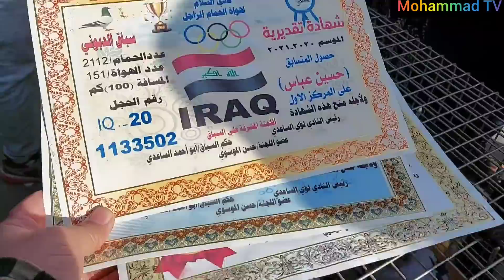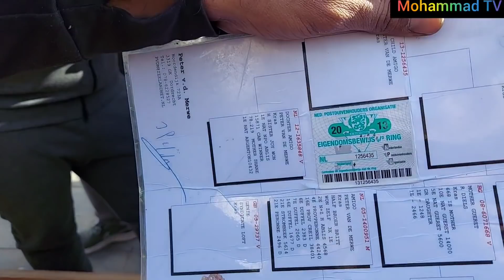سوق الغزل في بغداد انواع الحمام فقط يوم الجمعة ٢٠٢٢/٣/١١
سوق الغزل وكفة الحمام اجمل وأقدم انواع الطيور زينة ومطيار سوق الحمام العريق

حسابي تيك توك  mz8994

حسابي انيستكرام mz-8988

حسابي كيوي mz8988

 قناة اخوكم محمد الزبيدي Mohammad TV
 محمد تي في  كفو منكم ❤ فيس بوك

فيديوهات يوم الجمعة ٢٠٢٢/٣/١١

قاسم ابومحمد /سوق الغزل بيع الحمام 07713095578

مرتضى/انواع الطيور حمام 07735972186